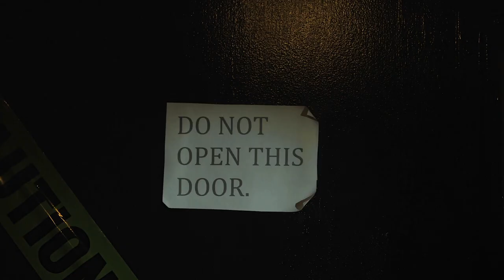Etheria Film Festival 2021 on SHUDDER - Official Teaser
The 2021 Etheria Film Festival short film lineup includes the frenetic grand-Guignol horror The Fourth Wall from director Kelsey Bollig, the post-apocalyptic thriller Narrow directed by Anna Chazelle, the queer, sci-fi time-travel comedy Bootstrapped from actor/director Katy Erin, the deeply unsettling Spanish cosmic horror You Will Never Return by Mónica Mateo, the perfectly-paced comedy/fantasy The Gray from Myra Aquino, the shocking new thriller Misfits from breakthrough director Ciani Rey Walker, the Philip K. Dick-style A.I. encounter Polvotrón 500 from Spanish director Silvia Conesa, the creepy and Gilliam-esque Eye Exam from acclaimed Irish director Aislinn Clarke, and the shockingly bleak and terrifying period horror western Who Goes There from Norwegian/U.K. director Astrid Thorvaldson.

Because of Covid-19, Etheria will not be having a live event as usual at the Egyptian Theatre in Hollywood, California. Instead, Etheria 2021 will be presenting a virtual event lineup on Shudder and will be available to watch from June 25 through July 25, 2021.  Detailed information about the festival can be found on the official Etheria

Etheria Film Night 2021 Official Short Film Selections:

THE FOURTH WALL
Directed by Kelsey Bollig (11:30 min) (Horror) (Switzerland/France)
Chloé fights for her moment in the spotlight. How far will she go to upstage the annoying actors with whom she is forced to perform Shakespeare's 'A Midsummer Night's Dream'?

NARROW
Directed by Anna Chazelle (10 min) (Sci-Fi/Horror) (USA)
In a post-apocalyptic world where survival means never stepping off a thin narrow path, a lone woman must evade a creature that stalks her every move.

YOU WILL NEVER BE BACK
Directed by Mónica Mateo (13:30) (Sci-Fi/Horror) (Spain)
After Ana and David say goodbye like any other day, something extraordinary happens that alters reality.

BOOTSTRAPPED
Directed by Katy Erin (7:30 min) (Sci-Fi) (USA)
A physicist travels back in time to try to save her relationship - and in turn, the world.

MISFITS
Directed by Ciani Rey Walker (18 min) (Thriller) (USA)
When they learn their friend has kidnapped a cop on the night of MLK Jr.’s assassination, two sisters and leaders of the Black Panther Party must set aside their differences to navigate one of the most turbulent nights in history.

THE GRAY
Directed by Myra Aquino (9:30 min) (Fantasy) (USA)
A former cop works in purgatory and processes people going to heaven and hell. One day, his 20-year-old son appears.

POLVOTRON 500
Directed by Silvia Conesa (11 min) (Sci-Fi) (Spain)
In the year 2065, a man enters an old holographic sex booth intending to take a nap, but he accidentally activates the sex hologram.

EYE EXAM
Directed by Aislinn Clarke (2:30 min) (Horror) (U.K.)
A woman regrets attending a free eye exam when she begins to suspect that her optometrist has nefarious intentions.

WHO GOES THERE
Directed by Astrid Thorvaldsen (23 min) (Horror/Western) (U.K.)
When a stranger appears on their prairie in 1880 Minnesota, Ingrid invites him in to heal her dying sister, but she doesn't realize that a supernatural force is crossing her threshold.

The 2021 Etheria Jury includes numerous development and acquisitions executives, agents, managers, showrunners, critics, journalists, filmmakers, and distributors.